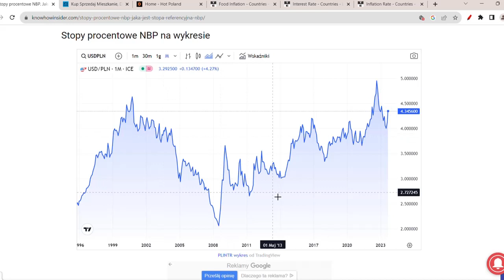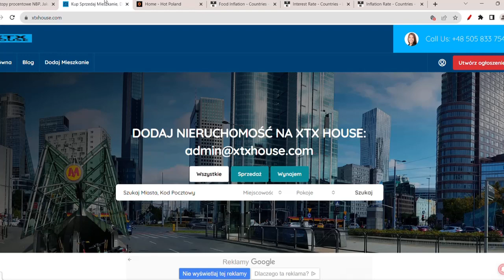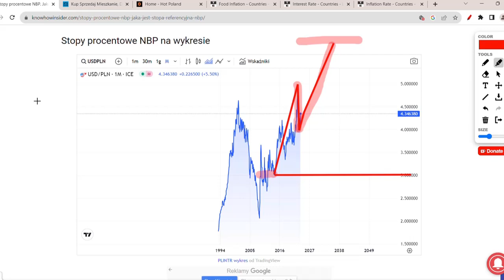NBP ZAWALI KURS EURO DO 7 ZŁ i WEJDZIEMY DO STEFY EURO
Kurs PLN do EUR mocno spadł i utrzymuje się na bardzo niskim poziomie dla polskiego złotego. Jeżeli obecny rząd będzie przez następne 4 lata robił to co robił przez ostatnie 8 lat będzie oznaczać, że nowa wartość euro będzie wynosić około 5,4 zł, a następnie inny rząd może zawalić PLN do EUR np. do 7 zł i wejść do strefy euro po bardzo niekorzystnym kursie dla polskiego złotego.

Warto wspomóc się poniższymi artykułami, dodałem także link do wykresów walut:
Kurs euro prognozy Dobry Ruch